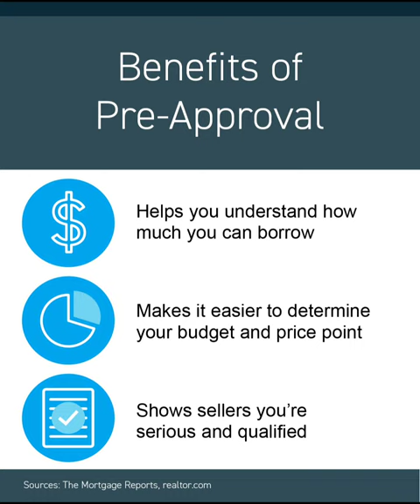Top reasons to get pre approved in today's market